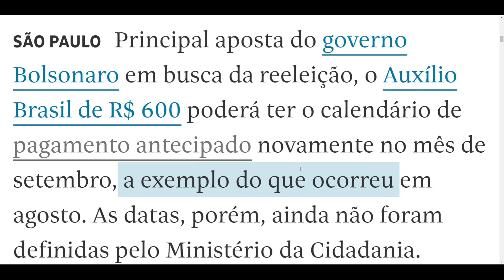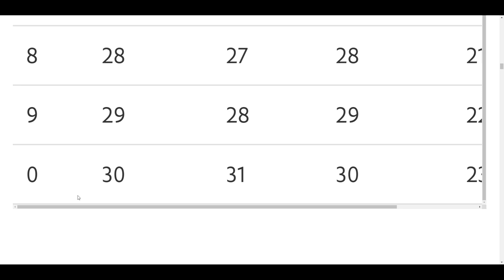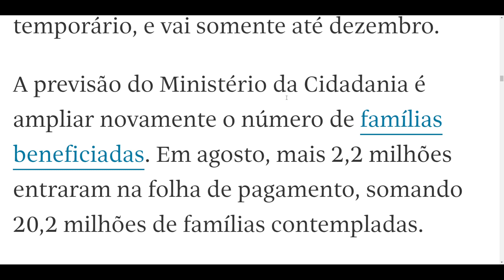CALENDÁRIO DO AUXÍLIO BRASIL DE R$ 600 AINDA PODE SER ANTECIPADO EM SETEMBRO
Calendário do auxílio brasil mês de setembro vai ser antecipado?